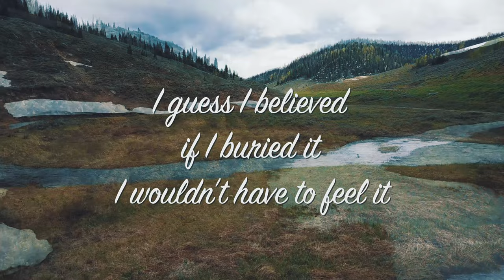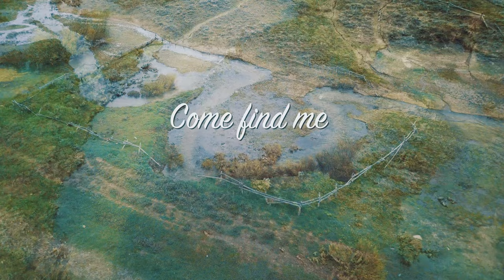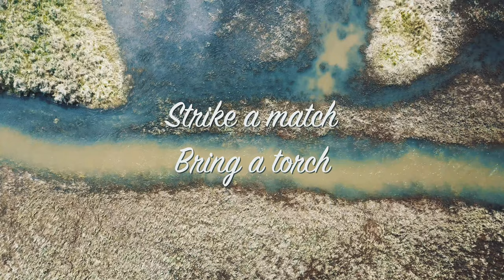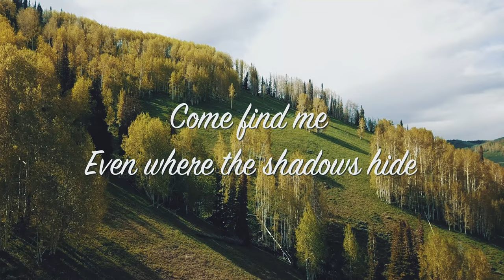Find Me (Official Lyric Video)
Official lyric video for Find Me by Hilary Weeks.

“However late you think you are, however many chances you think you have missed, however many mistakes you feel you have made or talents you think you don’t have, or however far from home and family and God you feel you have traveled, I testify that you have not traveled beyond the reach of divine love. It is not possible for you to sink lower than the infinite light of Christ’s Atonement shines.”  Jeffrey R. Holland

“Find Me” was written by Hilary Weeks and Tyler Castleton and published by Shadow Mountain Records